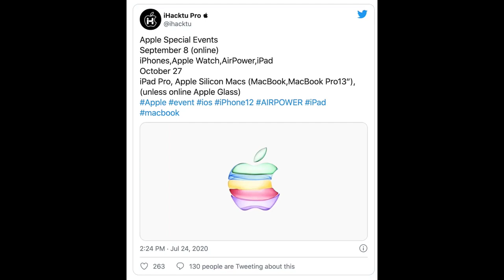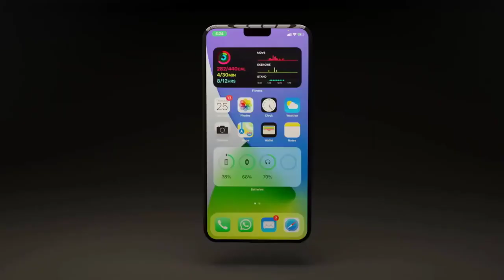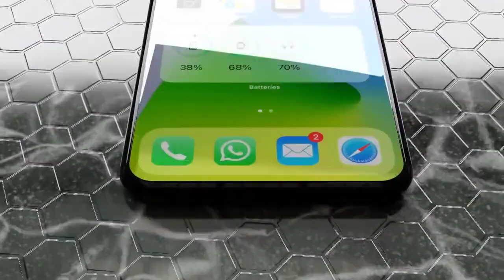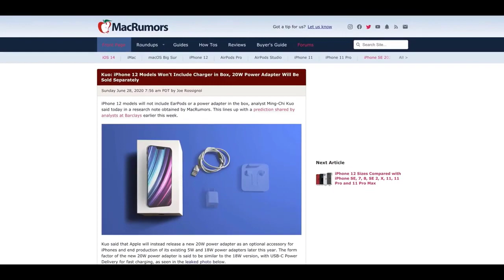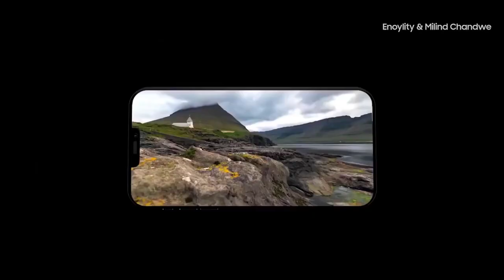Apple iPhone 12 - Release Date and Price, Launch Date Event Leak!!